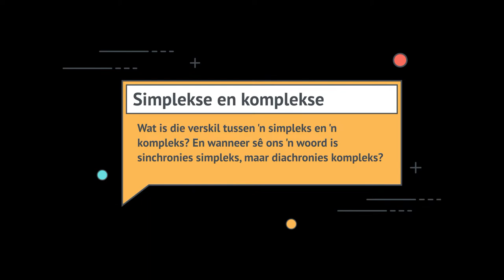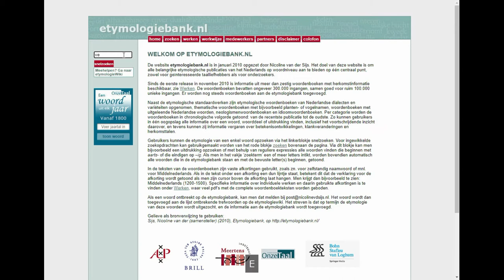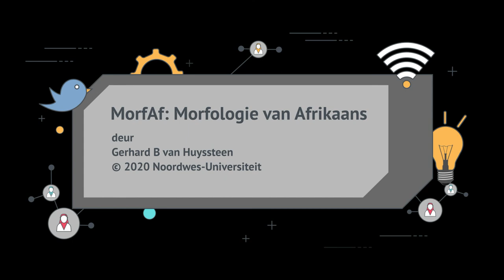16-What is the difference between diachronic and synchronic complexes?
When studying the morphology of a word, it is important not only to distinguish between simplexes and complexes, but also whether a word is diachronically or synchronically simplex or complex. In this video, attention is also paid to the difference between phonological syllables, orthographical syllables, and morphemes.

Related content on this YouTube channel:
1-What is morphology?
6-What is a diachronic complex?
9-What is a morpheme?

[Gerhard B van Huyssteen is a professor of Afrikaans linguistics and language technology at the North-West University.]